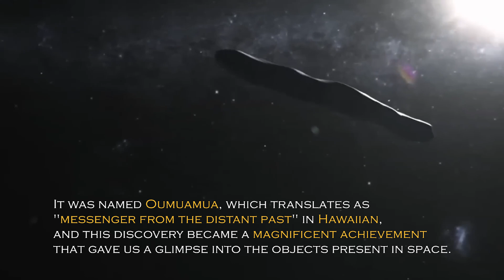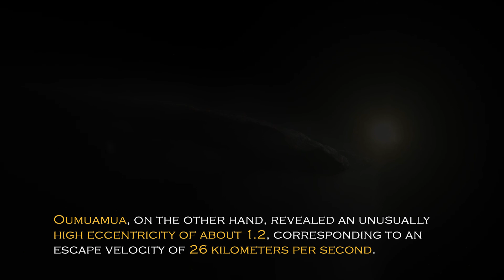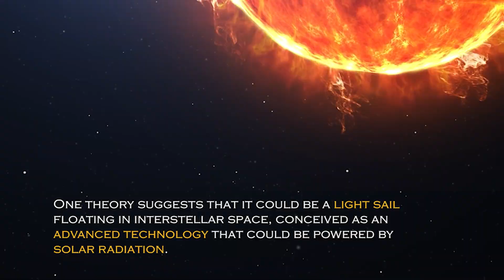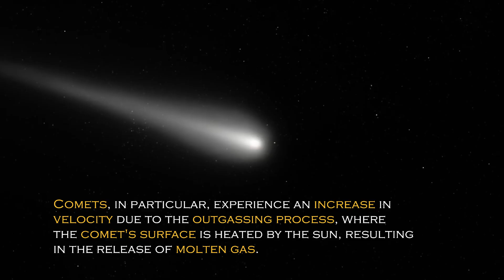Neil deGrasse Tyson Reveals Declassified Images Of Oumuamua